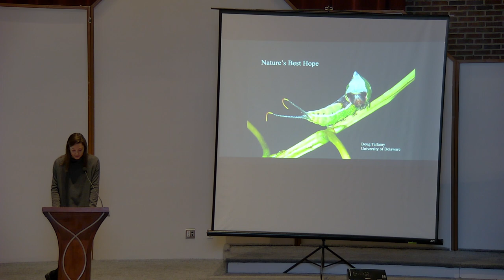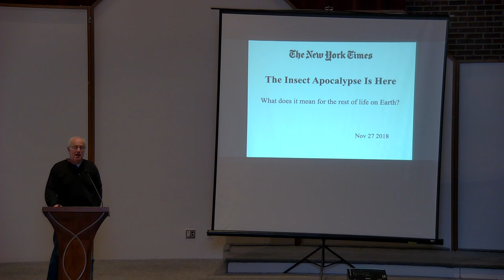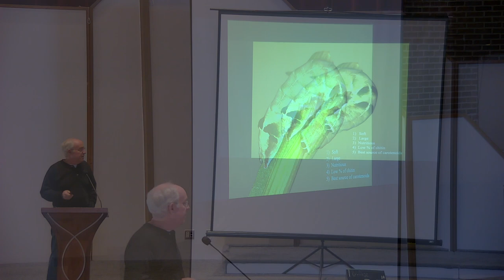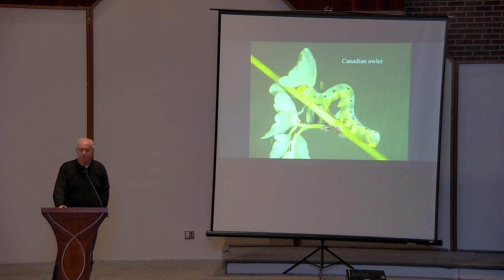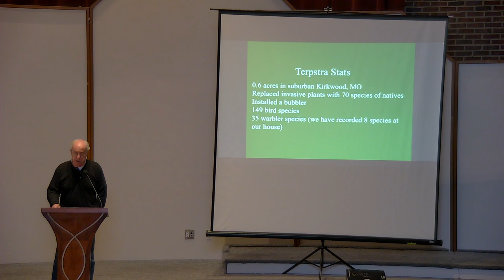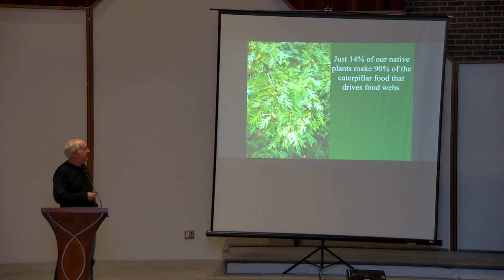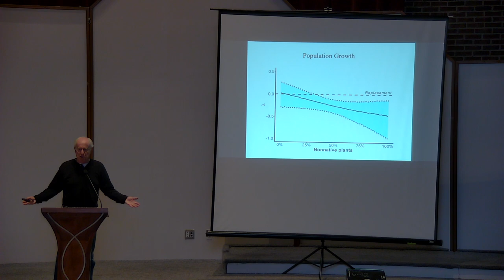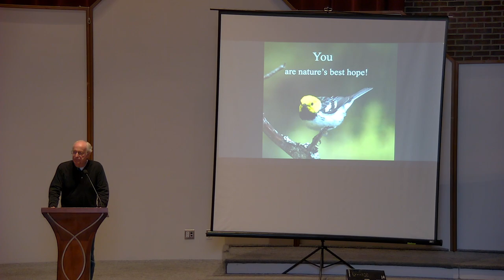Natures Best Hope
Doug Tallamy, an international leader in developing native landscaping, talks about the importance of converting land to native landscapes to save our world.